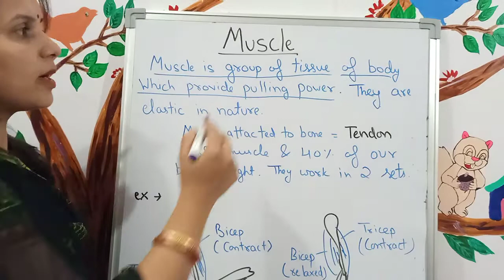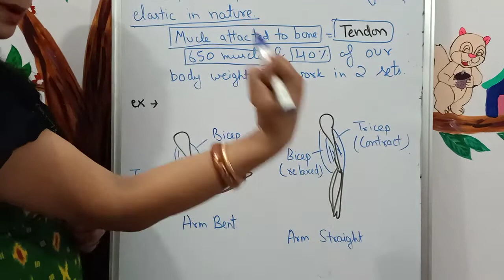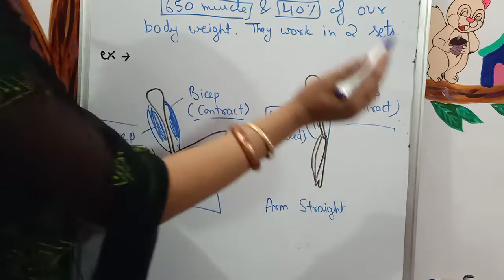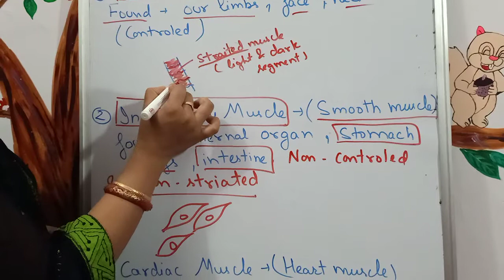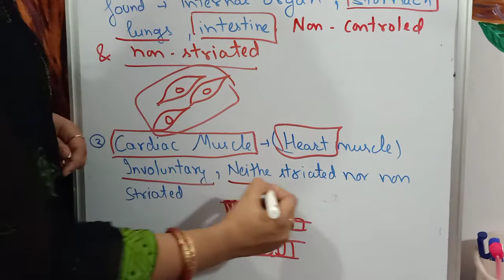Muscles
In this video muscles and it's types are explained by SHWETA RANA